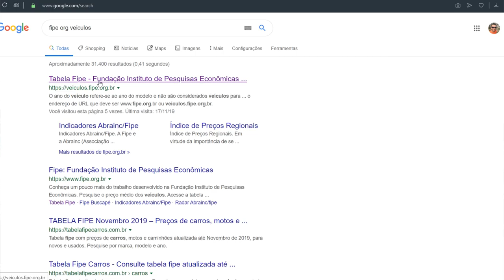Você sabia disso? Tabela FIPE para quadriciclo - Entenda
Há quem não saiba mas quadriciclo tem tabela FIPE. E você não sabe o que é Tabela FIPE? então veja esse vídeo.

PARCEIROS

EQUIPAQUADRI
A maior loja de peças de Quadri do Brasil
Entrega em todo Brasil